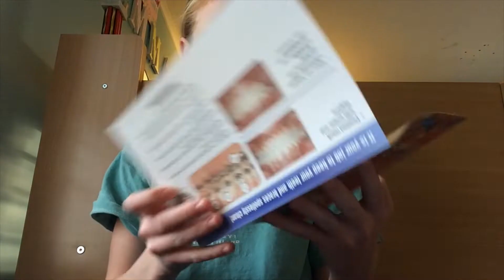Vlog | Getting Braces!!!!! | Emma Jeanne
Hiya, it's me Emma and today you will see that I have a special video so I hope you guys enjoy this. Also, if you want me to make a series of this then get this to 10 likes. Love you guys!